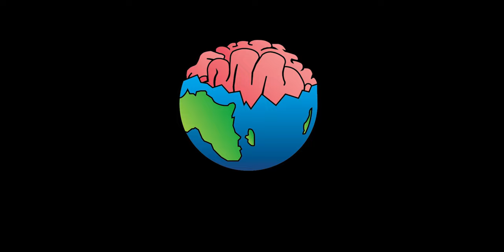Just For Kicks - Mid 20's (Official Video)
Filmed and edited by Ben Proulx at Studio NH
Song produced by Maze Taylor
Mix & Mastered by SkelliBeatz
From the album Before & After